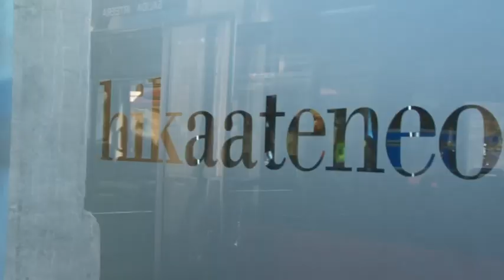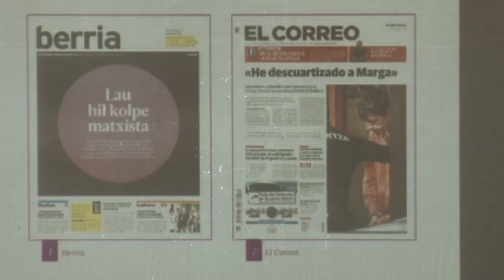Jornada - Violencia contra las mujeres y medios de comunicación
El 25 de octubre medicusmundi bizkaia organizó la jornada en torno a la violencia contra las mujeres y los medios de comunicación, donde varias profesionales del ámbito de la comunicación compartieron su punto de vista y sus opiniones en torno al tratamiento que la violencia contra las mujeres recibe en los medios de comunicación.